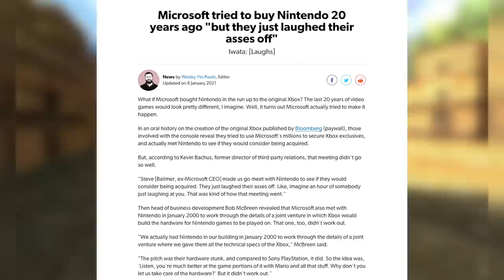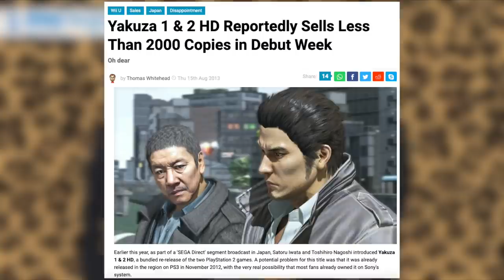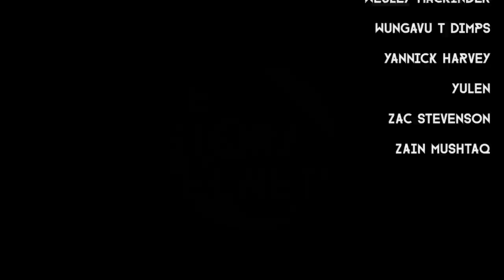Big Games Nintendo Turned Down - Game History Secrets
Today on Game History Secrets we talk about big games Nintendo turned down, including Toys For Bob's Skylanders, SEGA's Yakuza series, Tony Hawk's Pro Skater, several games with EA such as Sim City, and even the cancelled Scalebound.

Liam Robertson is a video game researcher and archiver. In his spare time, Liam creates videos and articles for various outlets, and will also be contributing to the Did You Know Gaming channel.